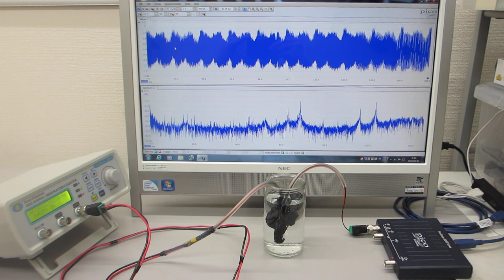超音波プローブの製造・利用技術（超音波システム研究所）